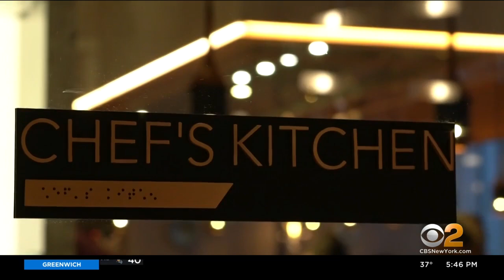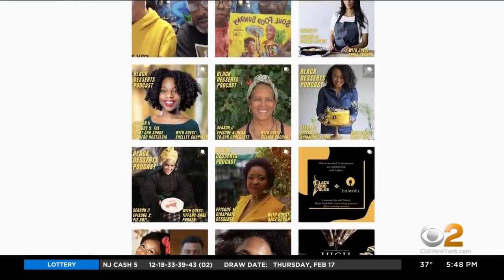Black History Month: Clay Williams tells stories through high-end food photography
Black History Month celebrates our history, and that includes food culture. Chefs from all backgrounds have helped shape American cuisine, and CBS2's Steve Overmyer spent a day with a man who captures those moments in the kitchen to share with the world.